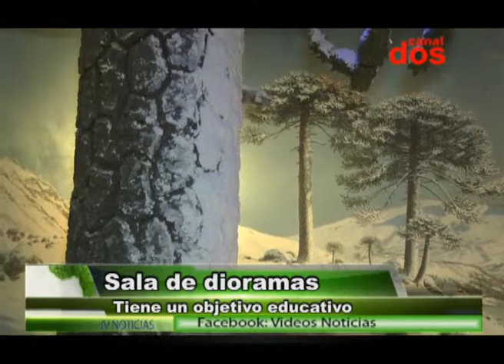Ana Villar Directora Sala de Dioramas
Convoca a escuelas a que soliciten los turnos para las  visitas guiadas por la sala de dioramas. Invita a demás a la noche de dioramas que tendrá lugar el próximo 1 de abril desde las 18 y hasta las 24 horas.